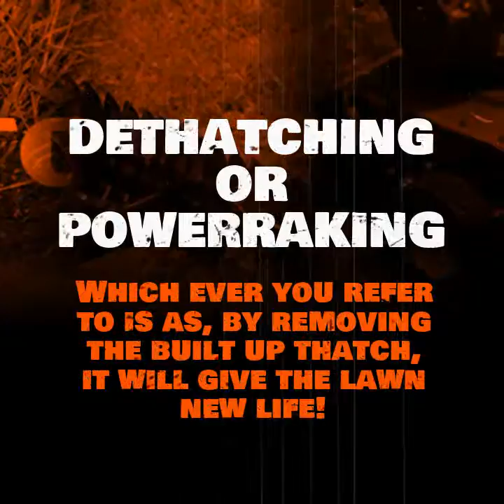Dethatching OR Powerraking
Islanders Outdoor Maintenance does that! Licenced & Insured
ISLANDERSOM.CA